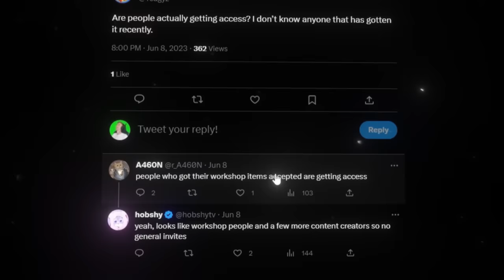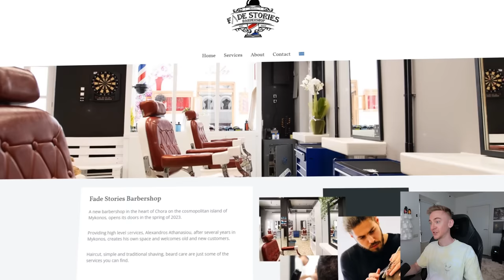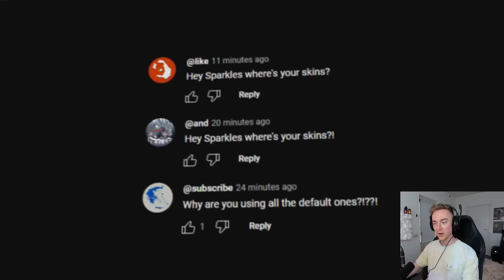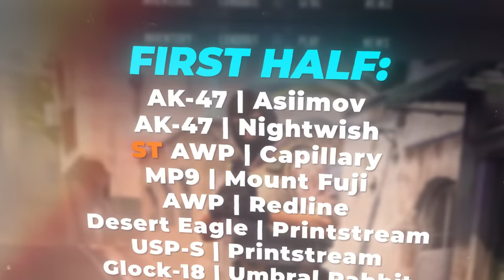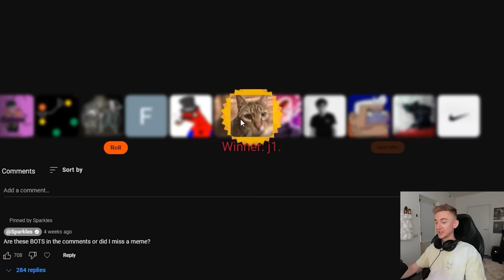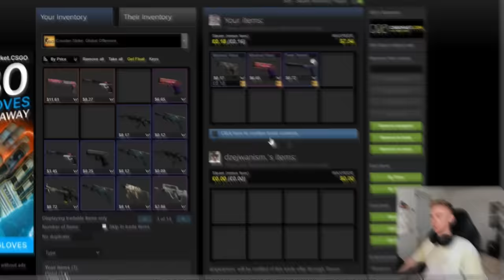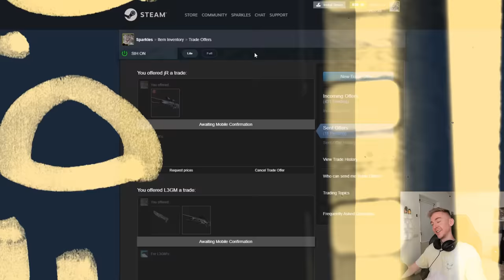Every skin I see, I buy... (CS2)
We finally got beta access!
Today I took the series into the CS2 beta for some skin spotting, enjoy.

00:00 Intro
02:20 CS2 Skin spotting begins
08:52 Giveaway from last vid

Socials
Discord: someone stole the sparkles link, beware scammers

YouTube plugin public key (you don't need this, don't worry):
MIGfMA0GCSqGSIb3DQEBAQUAA4GNADCBiQKBgQChtu/IRLv7cjvoSvKvH9F+fWw0jm5SAZYs4r9uXcMNLuibgWLTCH7Gka69ajXgSuT8fwo18nnPPA45Yv4/STvR3F5cmVKf/m5GLGqA2iA7SKC1hQddBJqscTLWyrX2MtCcOGbDsAVrTXCDHufLB4OjtWii6pTNHmEY6ZNNbJ4YQwIDAQAB